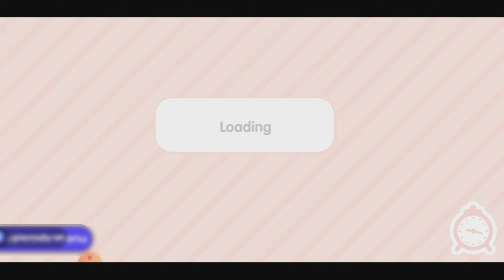Free Big Family Home Unlocked All House Toca Boca Life World New Code Free Code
Random Vlogs
-Personal vlogs
-Livestream
-video Gaming